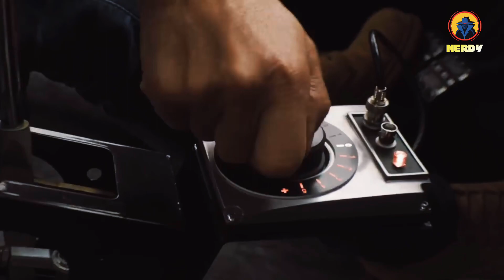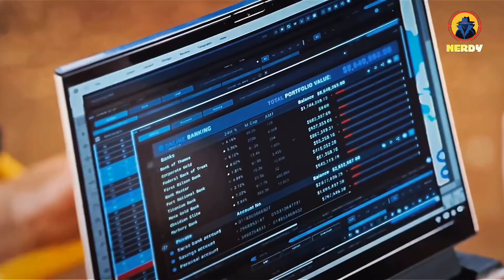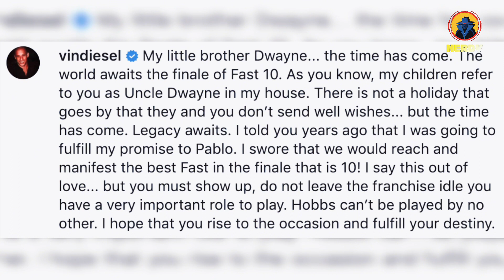I Watched FAST X For The Plot | Top Insane Moments, Cameos And Behind The Scenes Reveals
• DOM TORETTO Is A MUTANT | The Fast X Ridiculous [Insane Moments From The Fast And Furious Franchise]

1- Please  👏
3- Like ❤
4- Share